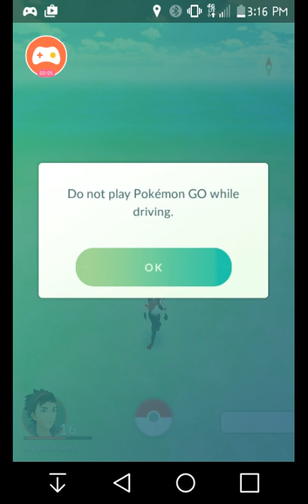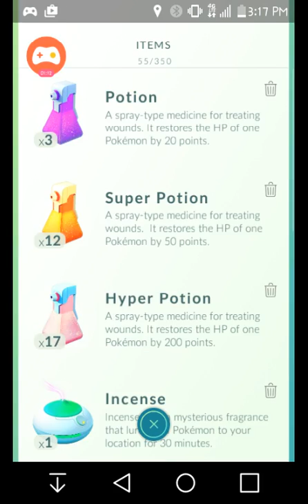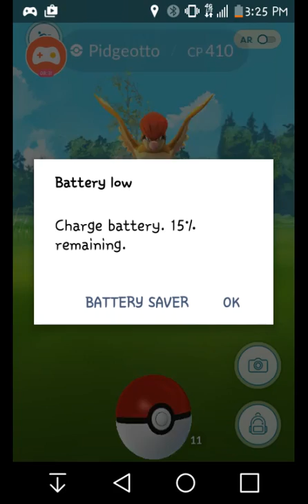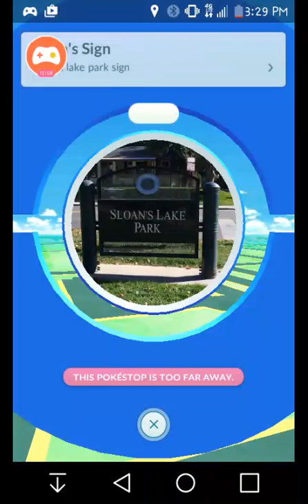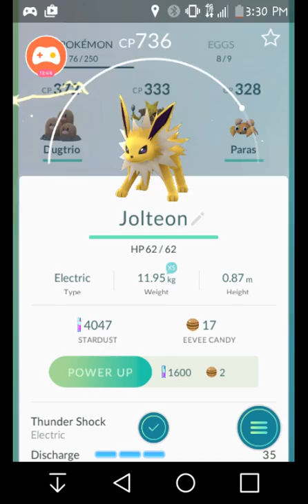August 31, 2016